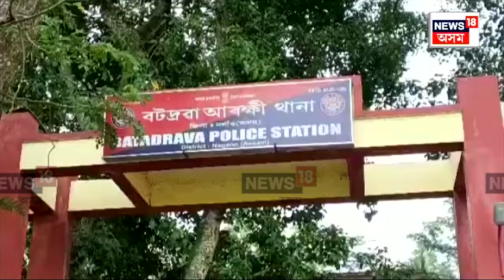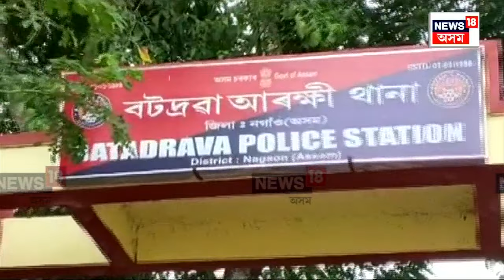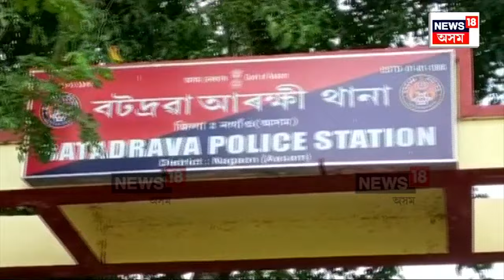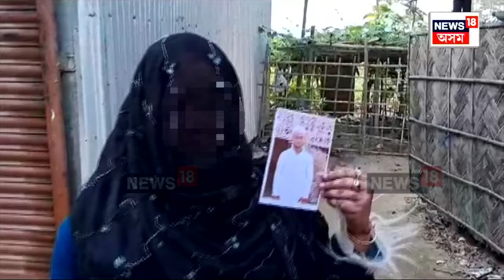Rupahihat Love Story | ৰাজু দাস নাম লৈ নেকিবুৰ ৰহমানৰ দুষ্কাৰ্য N18V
Rupahihat Love Story | ৰাজু দাস নাম লৈ নেকিবুৰ ৰহমানৰ দুষ্কাৰ্য
মিছা পৰিচয়েৰে নেকিবুৰে প্ৰেমৰ জালত পেলালে যুৱতীক
যুৱতীৰ সৰ্বনাশ কৰি পলাল নেকিবুৰ ৰহমান
পলোৱাৰ পাছতে স্বৰূপ ওলাল ৰাজু ওৰফে নেকিবুৰৰ
বটদ্ৰৱা থানাত নেকিবুৰৰ বিৰুদ্ধে যুৱতীৰ গোচৰ